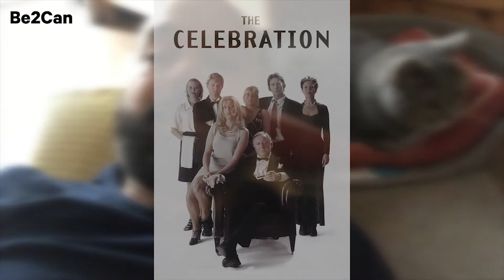Kritici pozerajú Be2Can 2020 ONLINE - Peter Konečný (Chlast)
Peter Konečný si pozrel film Chlast ONLINE: "Tento zaujímavý námet je jednoznačne jeden z najpozoruhodnejších, ktorý som tento rok videl. A to nielen po stránke scenáristickej, ale aj po stránke castingu. Herecky si to absolútne užijete!" Viac sa dozviete vo videu.
Áno, aj kritici pozerali filmy z Be2Can 2020 - ONLINE. Sme radi, že Vám oddnes budeme môcť prinášať sériu videí s uvodníkmi od najznámejších slovenských filmových odborníkov. Veríme, že aj takto evokujeme tradičnú festivalovú atmosféru.